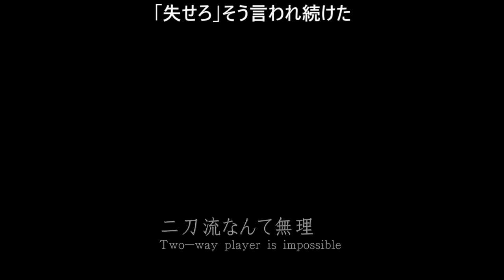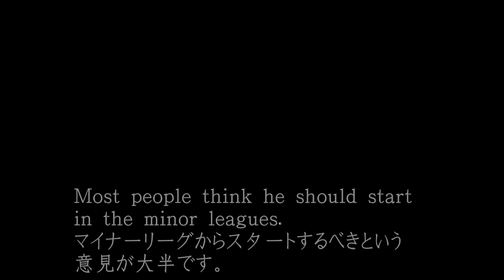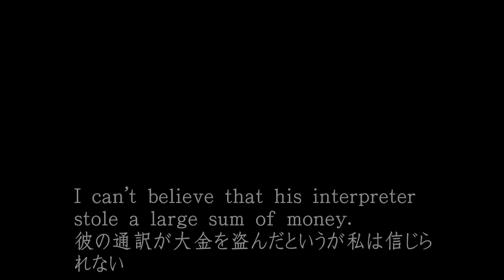大谷翔平ナ・リーグ西地区2024優勝記念動画 / This is me 【MAD】Shohei Ohtani 2024 National League West Championship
感動と涙を頂きましたので作りました。